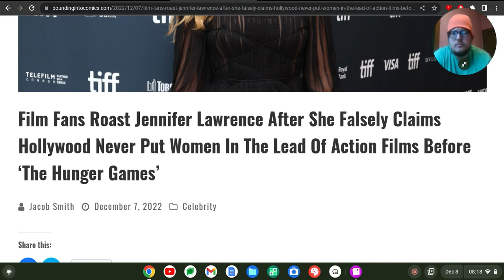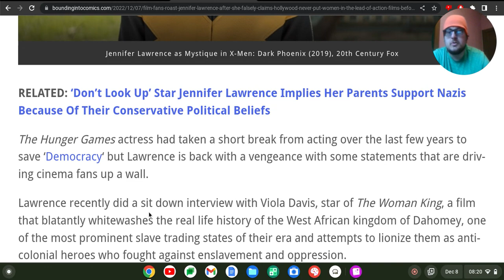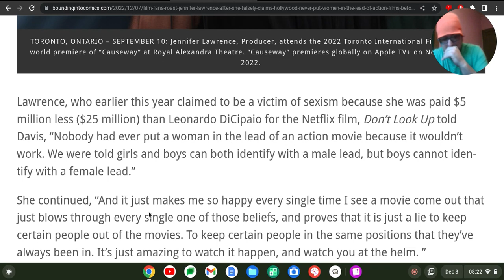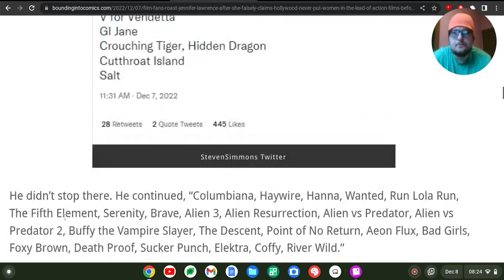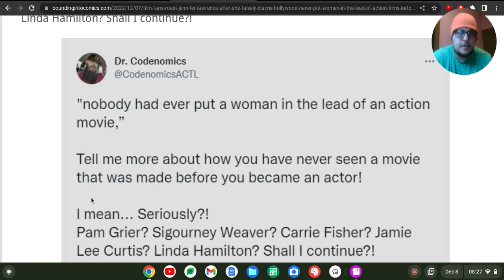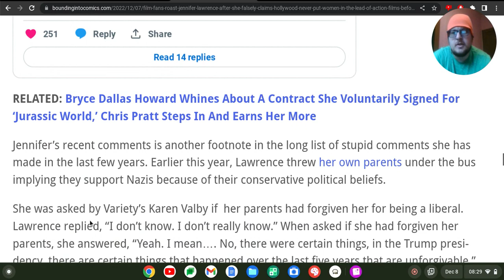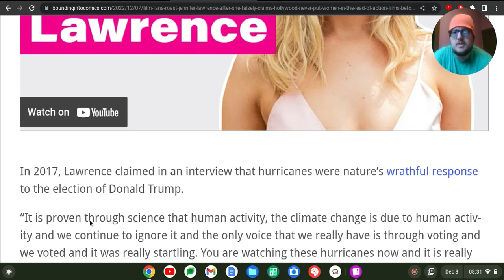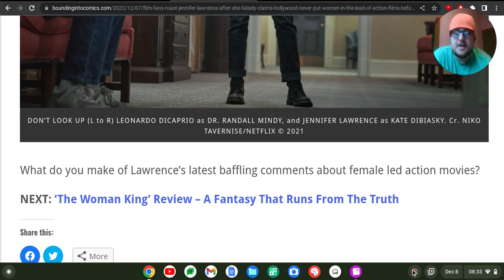Jennifer Lawrence makes INSANE claim that she is the FIRST Female Action Movie Lead EVER.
TheHungerGames Star JenniferLawrence has made an INSANE claim that she is the first female action lead in Hollywood. This is NOT a joke.